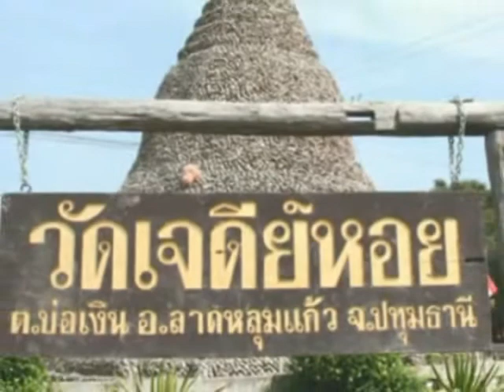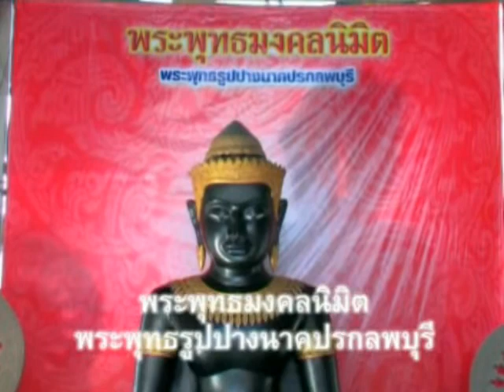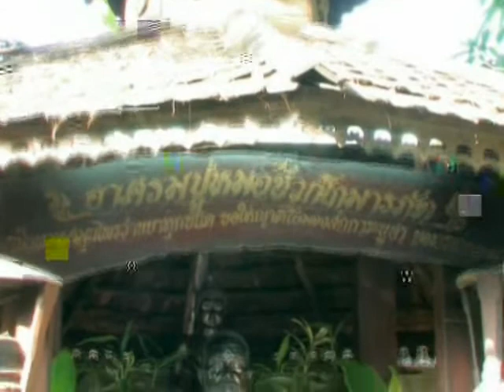วัดเจดีย์หอย 04